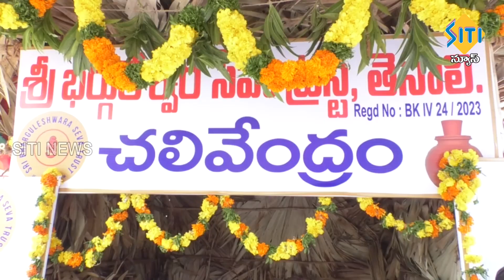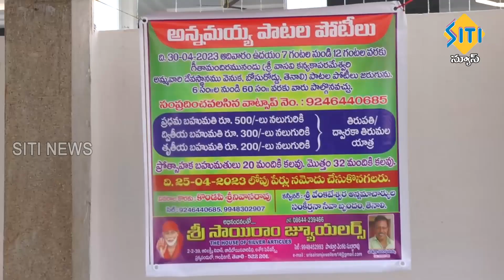TENALI SITI NEWS - 13/4/2023 - 10 PM PART - 1